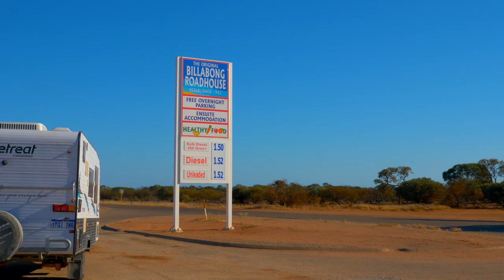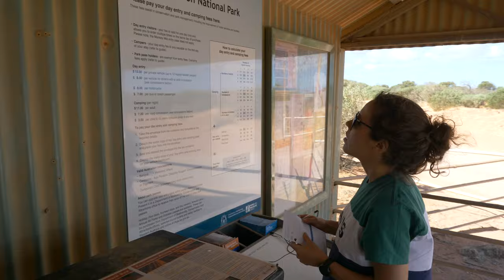Exploring Western Australia with a Kite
In November we travelled along the west coast of Australia searching beautiful places for kitesurfing.